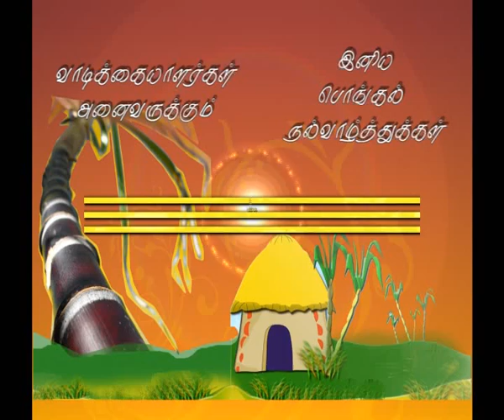Lav mdia advert - Veena`s pongal wish 1_xvid.avi